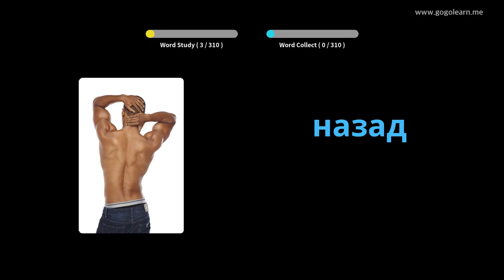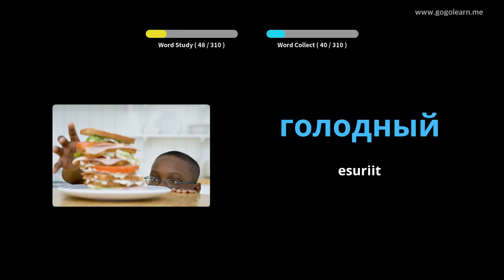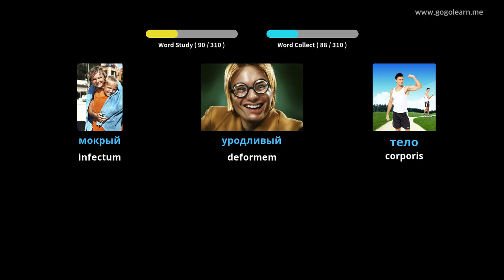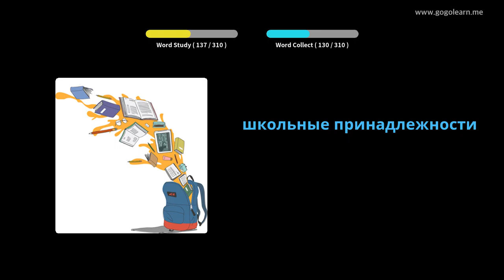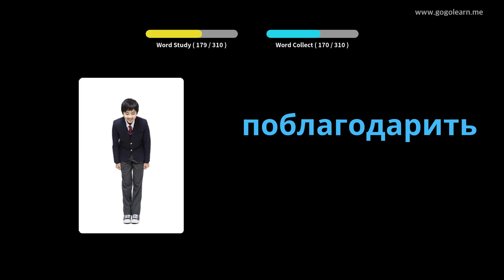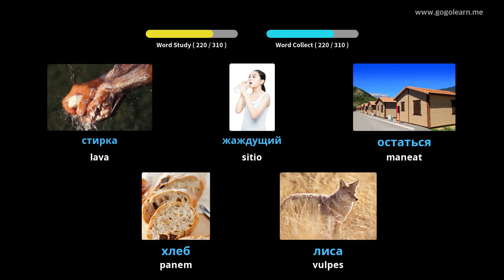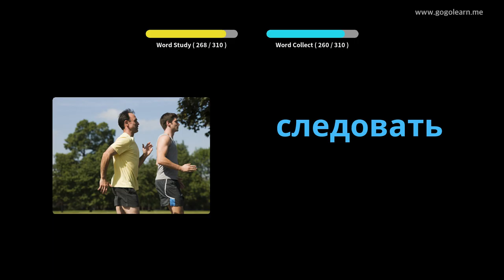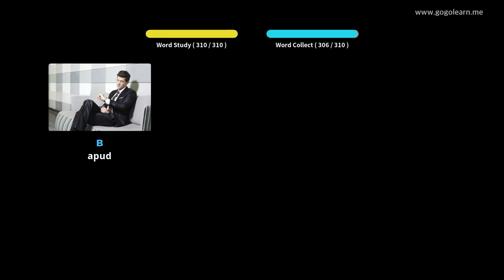Latin Russian audierat Coegi | Golearn